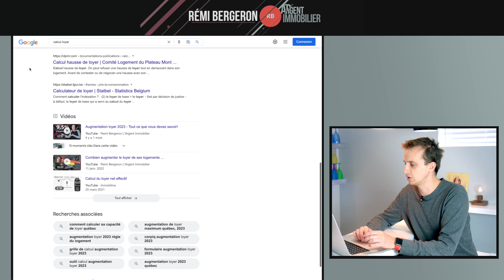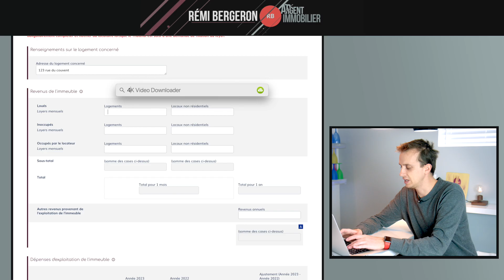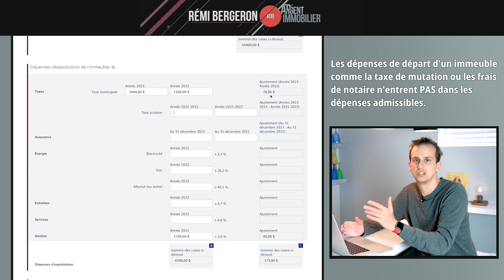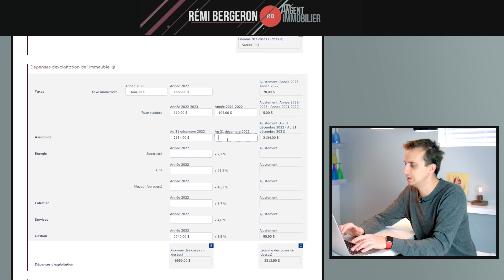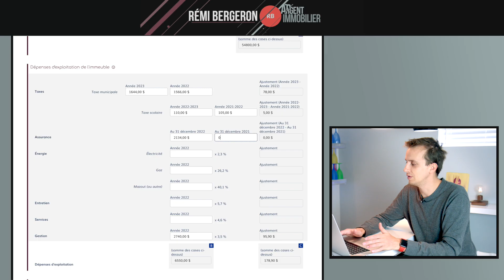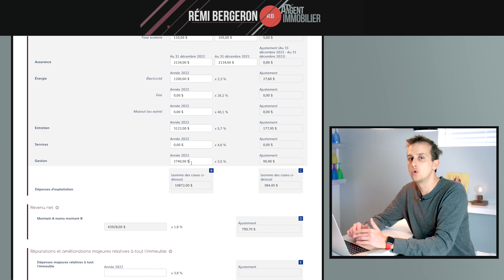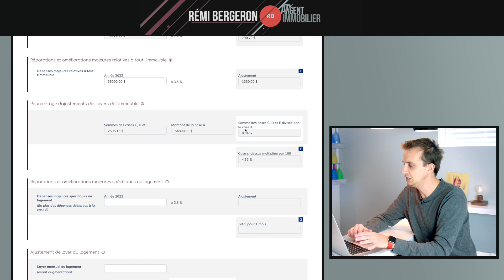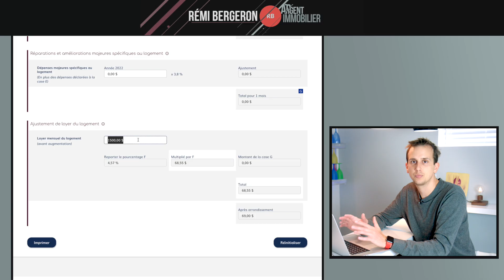Calcul Augmentation de Loyer TAL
Le calcul du TAL est une recommandation, voyez comment bien le compléter afin de vous assurez de faire une augmentation de loyer raisonnable.

Que ce soit vos assurances, des travaux majeurs, la gestion, les taxes municipales ou scolaires, tout ça entre dans la grille de fixation du loyer du TAL.

En inscrivant correctement ces dépenses dans le Calcul pour l'augmentation de loyer vous saurez que vous êtes dans vos droits de demander une augmentation de loyer juste et raisonnable.

Vous avez envie de débuter en immobilier, passez à l'action grâce à mes programmes de formations et d'accompagnement privée sur l'immobilier

Vous voulez vous lancez sur Youtube? Je serais pas rendu à ce niveau sans avoir utilisé cette application en version gratuite

Je ne suis pas quelqu'un avec un titre particulier sur la finance ou en immobilier. Je ne suis qu'un investisseur immobilier privé et je partage mes expériences et ma réalité afin de vous inspirer, motiver et vous aider à évoluer sur le plan financier et l'immobilier pour viser l'indépendance financière. Je vous montre comment investir en immobilier selon mes bons et mauvais coups. Toute information précise doit être validée pour votre situation et votre finance personnelle auprès d'un notaire / avocat / fiscaliste.

Rémi Bergeron